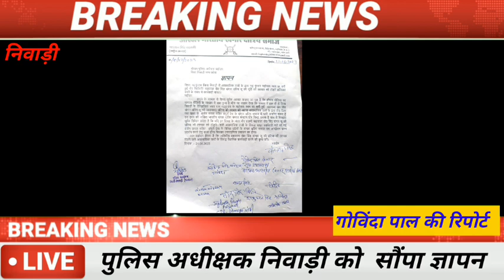पुलिस अधीक्षक निवाड़ी को सौंपा ज्ञापन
लोकेशन टीकमगढ़

रिपोर्ट गोविंददास पाल

*अखिल भारतीय खंगार क्षत्रिय समाज*
*महाराजा खेत सिंह खंगार जी की प्रतिमा की तलवार तोड़ने वालों के खिलाफ होगी सख्त कार्यवाही*
आज जिला निवाड़ी मुख्यालय पर अखिल भारतीय खंगार क्षत्रिय समाज के राष्ट्रीय अध्यक्ष श्री कप्तान सिंह सहसारी के निर्देशन पर राष्ट्रीय उपाध्यक्ष श्री देवेन्द्र सिंह खंगार शिक्षक के नेतृत्व में
जिला निवाड़ी पुलिस अधीक्षक अंकित जयसवाल जी को एक ज्ञापन महाराजा सिंह खंगार क्षत्रिय जू की गढकुंडार में स्थापित मूर्ति की तलवार तोड़ने वाले असामाजिक तत्वों के खिलाफ कार्यवाही करने के लिए सौंपा,,गया जिस पर पुलिस  अधीक्षक निवाड़ी श्री अंकित जयसवाल जी ने आश्वासन दिया कि 07 दिवस के अंदर असामाजिक तत्वों को जेल की सलाखों के पीछे करा देगे,, साथ में यह भी सुझाव देकर कहा कि जहां  महाराजा खेत सिंह जी की मूर्ति स्थापित है उसके चारो ओर सुरक्षा की दृष्टि से चारो ओर सीसीटीवी कैमरा जरूर लगवा दीजिए,

ज्ञापन देने में प्रमुख रूप से निवाड़ी से शिक्षक देवेन्द्र सिंह राष्ट्रीय उपाध्यक्ष एवं प्रवक्ता अ.भा. खंगार क्षत्रिय समाज श्री लोकेंद्र सिंह परिहार रा. सचिव श्री दिनेश मिर्धा ओरछा जिलाध्यक्ष निवाड़ी, श्री बीर सिंह परिहार राष्ट्रीय उपाध्यक्ष,श्री शत्रुघ्न सिंह परिहार राष्ट्रीय कार्यकारिणी सदस्य,श्री सत्येन्द्र सिंह परिहार श्री जगदीश सिंह परिहार, रोहित सिंह ठाकुर माखन सिंह खंगार,अजय सिंह खंगार अमन सिंह खंगार  उपस्थित रहे।